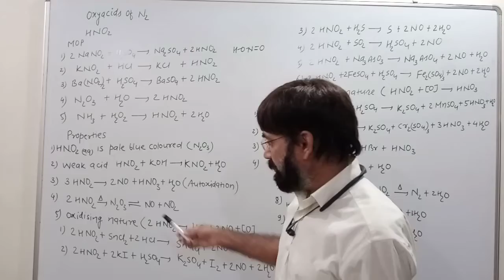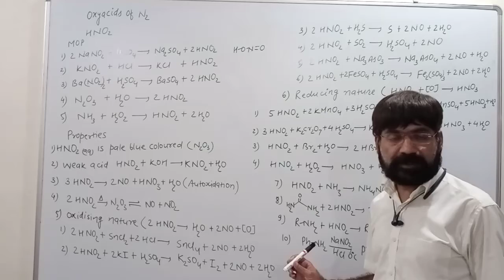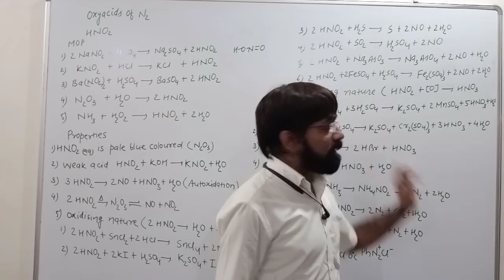Nitrous acid part 2